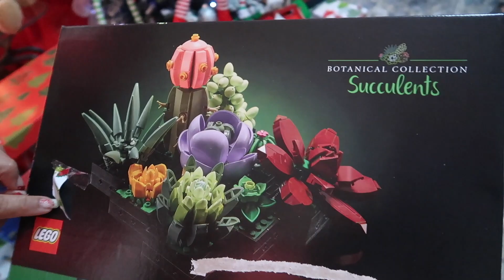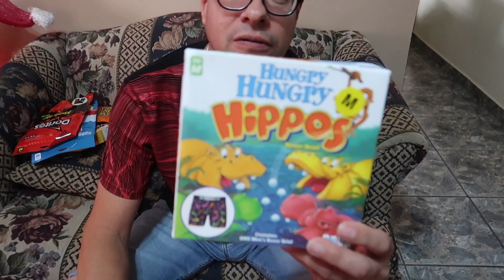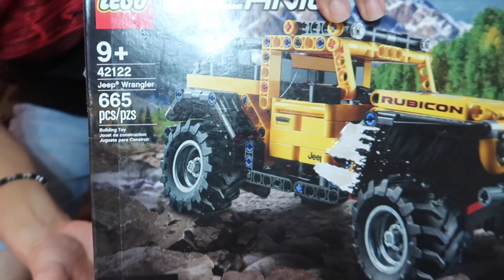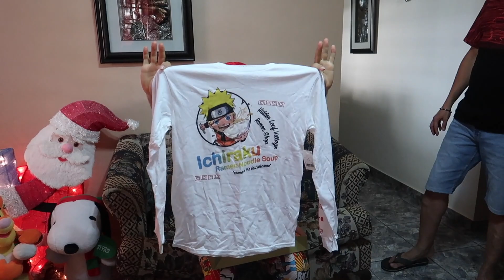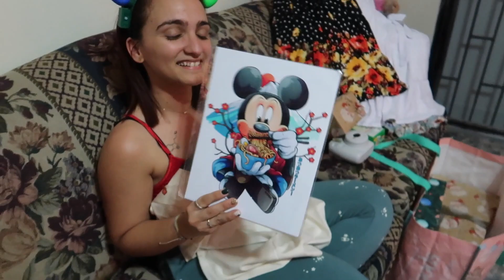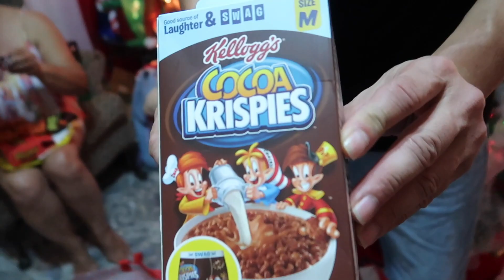Calzoncillos Para Todos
Ya no tengo que volver a comprar calzoncillos, con todos los que Mami me acaba de regalar.